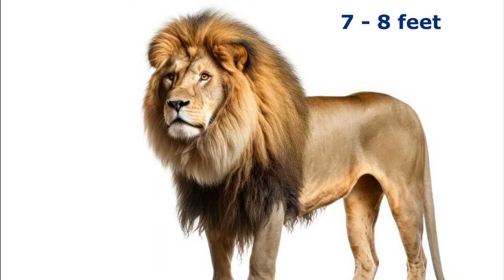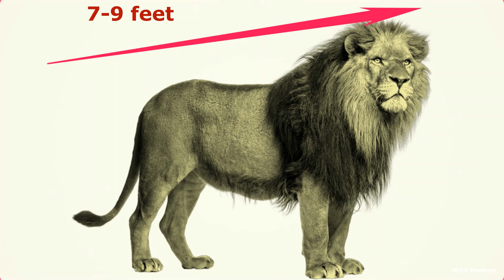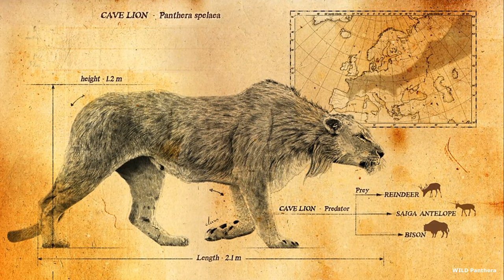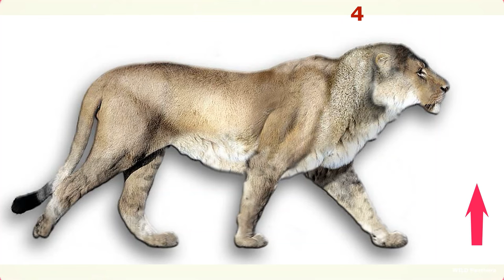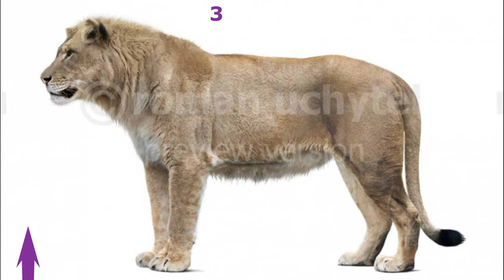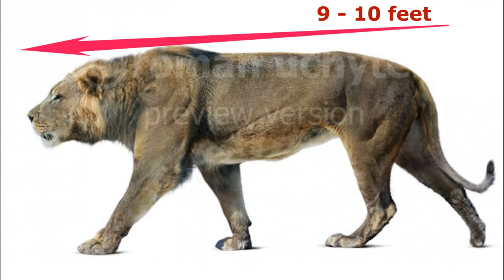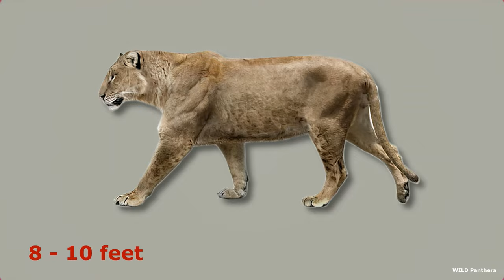8 Most Powerful Extinct Lion Species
8 Most Powerful Extinct Lion Species(Strongest Extinct Lion Species): For centuries, Lions have long been considered as the king of beasts. With its glorious mane, predatory prowl, and fearsome roar the lion is really a true symbol of power, beauty and strength.
Their power, strength & majesty are unmatched by any other land animals.
The lion is undoubtedly at the top of the food chain. There are, however, several subspecies. Within this majestic species, certain subspecies stand out as being stronger and more dominant than their peers.
But did you know that there were once powerful Lion species that have since gone extinct? In this video we will discuss about 8 most powerful extinct Lion sub-species who once ruled this planet.

Chapters:
0:00 Intro
1:03 Number 8 Cape Lion
2:45 Number 7 Barbary or Atlas Lion
4:30 Number 6 Eurasian cave Lion
6:02 Number 5 Beringian Cave Lion
7:00 Number 4 Ceylonese Lion
7:56 Number 3 Natodomeri Lion
8:42 Number 2 Mosbach Lion
10:02 And number 1 is The American Lion